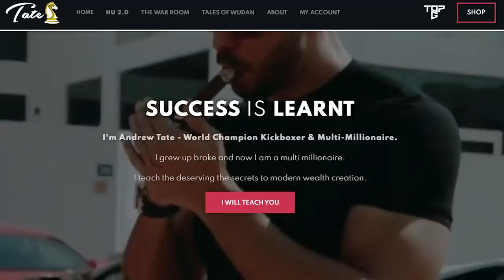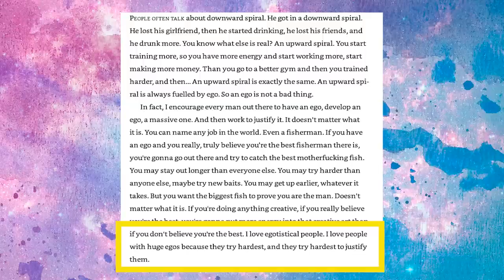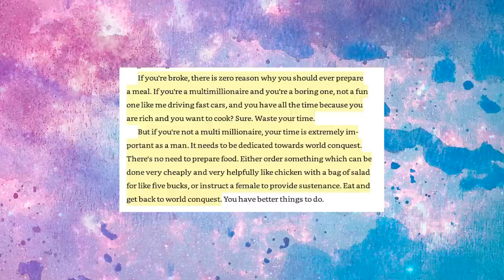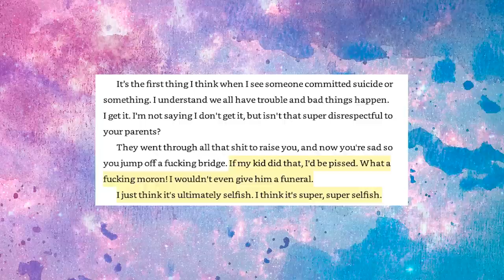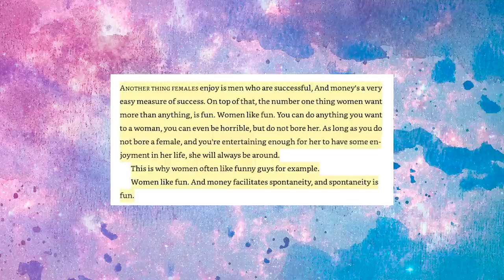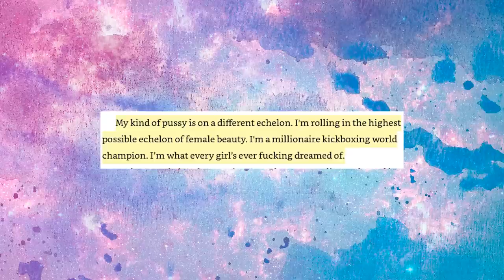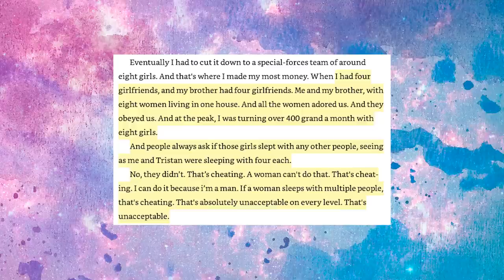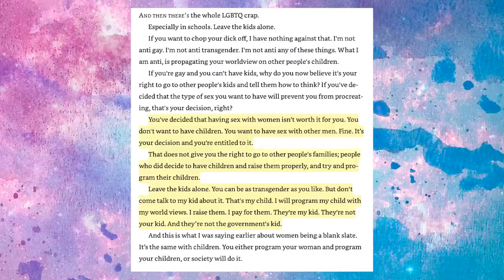Andrew Tate's Book Is AWFUL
Today we're discussing 'The Tate Bible' - an absolutely horrific book by Andrew Tate and G Slim.

0:00 Who Is Andrew Tate?
15:52 Andrew Tate Is Boring
20:46 How To Be A Manly Man
32:11 Andrew vs Depression
36:23 The Covid Conspiracy
42:07 Real Men Break Rules
46:35 Andrew Tate on Money
58:22 Andrew Hates Women
1:19:13 We Should All Have Children
1:23:23 One Final Bit Of Hate…

Everything Else

Rachel Oates
Unit 16588
London
W1A 6US